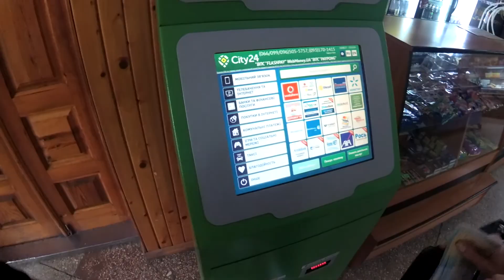VLOG: КУДА ПРОПАЛ В ДЕНЬ РОЖДЕНИЯ?!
Куда улетели в день рождения?
Как быстро перемещаться в пространстве!